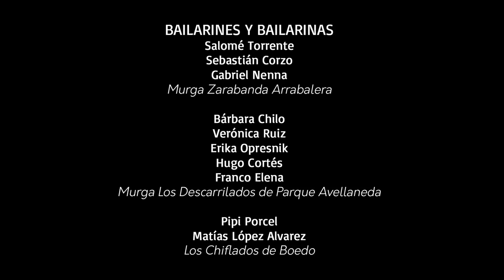Cruzo abro | Pasos de rumba | Relevamiento del baile de murga porteña 2013